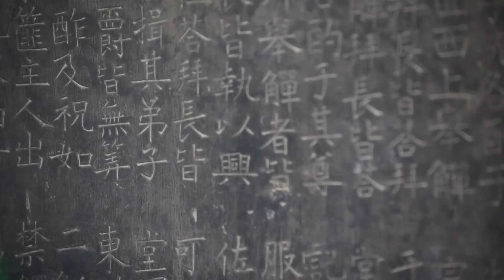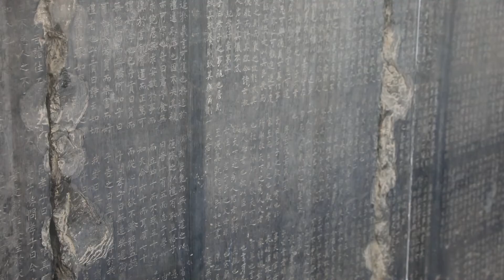İmparatorluk sınavları için taş tabletlere oyulmuş eski "ders kitaplarına" bir bakış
Çin'in kuzeybatısındaki Shaanxi eyaletinde yer alan Xi'an'daki Xi'an Beilin Müzesi'nde 1000 yılı aşkın bir süre önce imparatorluk sınavlarına çalışmak için kullanılan eski "ders kitapları" bulunuyor.
"Ders kitapları", taş tabletlere oyulmuş, Konfüçyüs'ün 650.000 karakterden oluşan 12 klasik kitabından oluşuyor.
(Xinhua Haber Ajansı muhabirleri Çin'in Xi'an kentinden bildiriyor-XHTV) -- Tabletler, 837'de, Tang Hanedanlığı (618-907) döneminde tamamlandı.
Xi'an Beilin Müzesi'nde rehber BAI XUESONG şöyle konuşuyor:
"Taş tabletler, Tang Hanedanlığı'ndaki en yüksek eğitim kurumu olan İmparatorluk Okulu'nda bulunuyordu. Sınavlardan önce, ülkenin çeşitli yerlerinden öğrenciler ders kitaplarını incelemek için burada toplanır ve Konfüçyüs klasiklerinde ilham verici sözler gördüklerinde durup bu sözleri kopyalarlardı. Taş tabletler eski zamanlarda pratik ders kitapları olarak görülüyordu. İnsanlar evde öğrenmek için tabletleri kopyalardı. O zamanlar Çin'in farklı yerlerinde ders kitaplarının içeriği değiştiğinden, imparator 12 Konfüçyüs klasiğinin tamamının burada bulunan taş tabletlere oyulmasını emretti. Bunun üzerinden 1100 yılı aşkın bir süre geçti. Tüm taş tabletler hala burada duruyor."